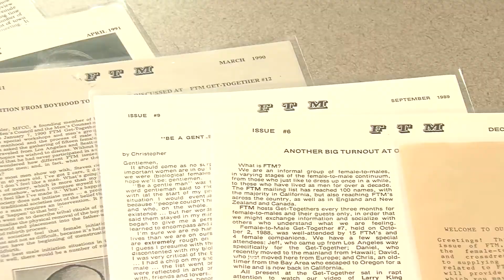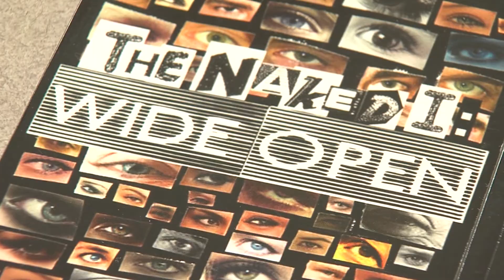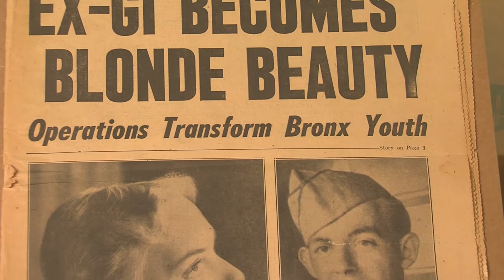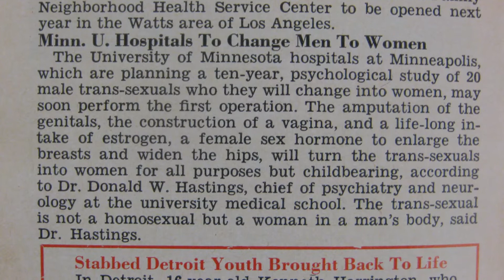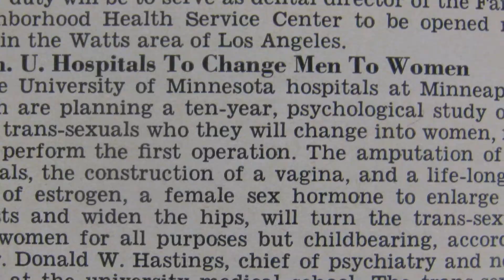The Tretter Collection in GLBT Studies | Interview with Lisa Vecoli, Curator